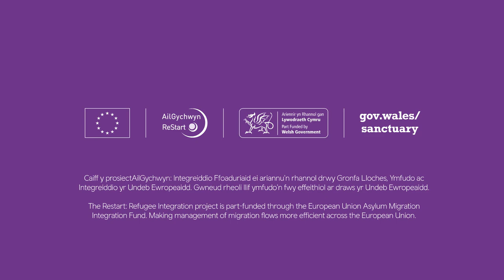Nation of sanctuary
We are a welcoming and accepting nation. A nation of equality and inclusion. We are committed to make Wales a true NATION OF SANCTUARY.